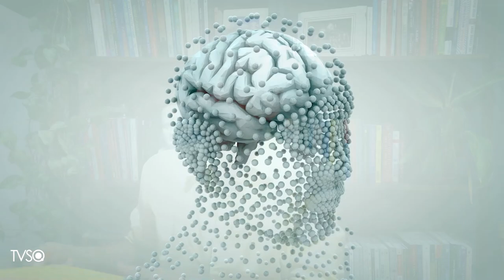TV Saúde Quantum 214: Como cuidar da Mente nesse momento? | Wallace Lima